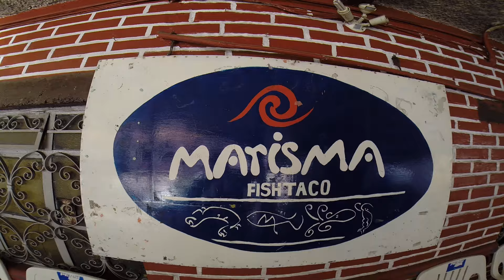Best Seafood Tacos Puerto Vallarta.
Best Seafood Tacos in Puerto Vallarta Nuevo Vallarta. I Love Puerto Vallarta. Only the Best foodie hotspots will be shown.